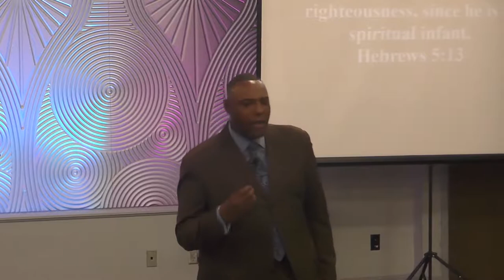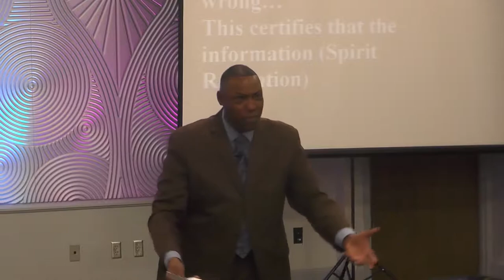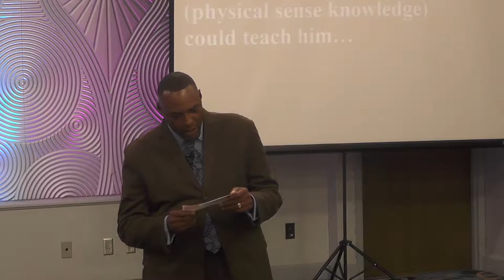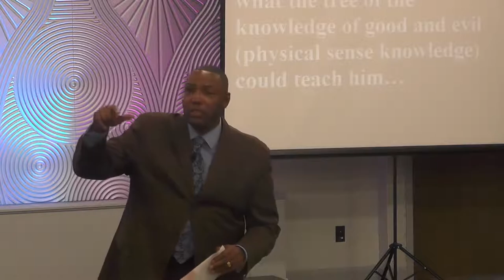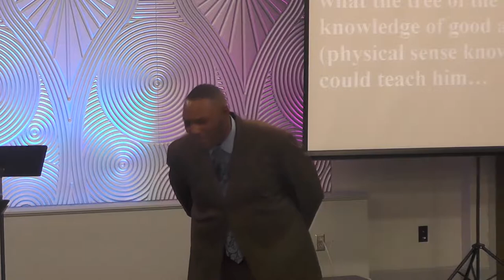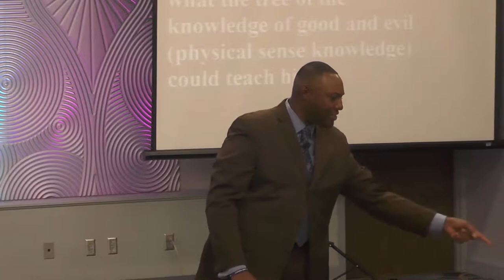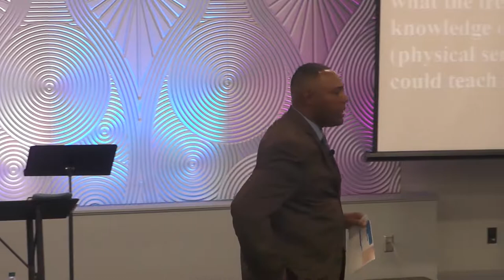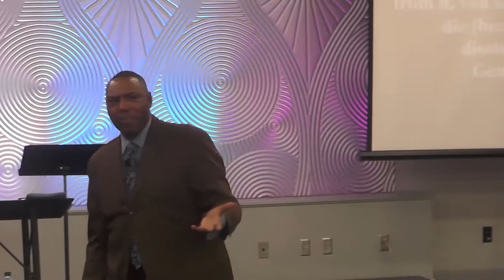Fruit of the Intro. Part 5 - Milk vs Meat || Pastor Tommy Roberts || August 12, 2018